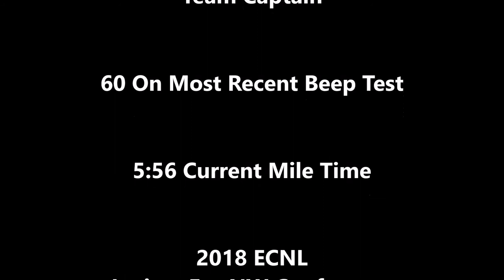Kaela Standish, MUSTANG SOCCER CLUB 2004 ECNL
Her Accomplishments In Soccer and High School